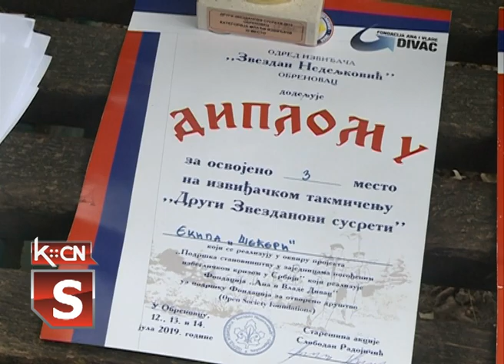Izvidjači u Slovačkom parku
Odred izviđača “Lazar Bibić” iz Šida nedavno je osvojio prvo mesto na trodnevnoj akciji u Obrenovcu, jedno od najvećih priznanja u proteklih nekoliko godina. Danas su počeli sa pripremama za akcije koje slede.